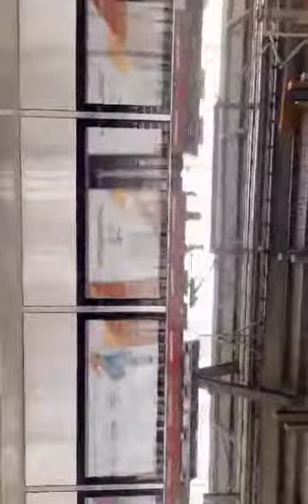Mumbai Metro 🚇 Mumbai Ki Pahchan Metro Faizane Ashraf Natia & Vlog